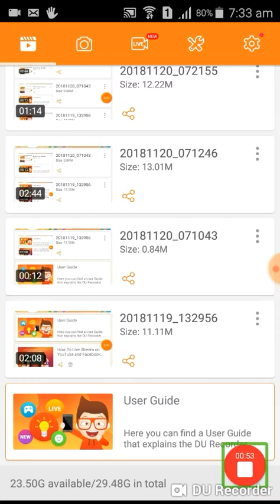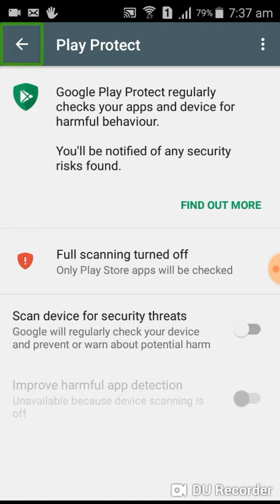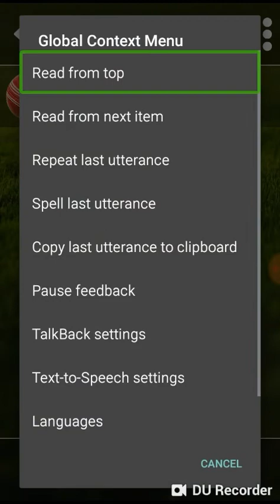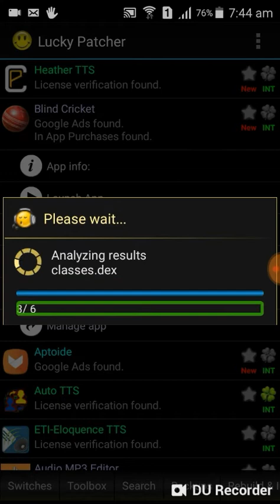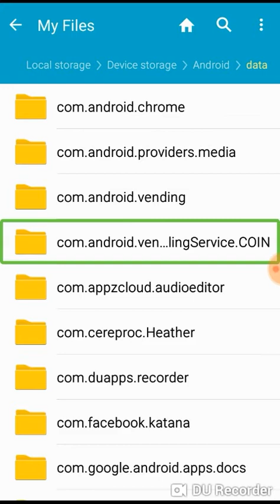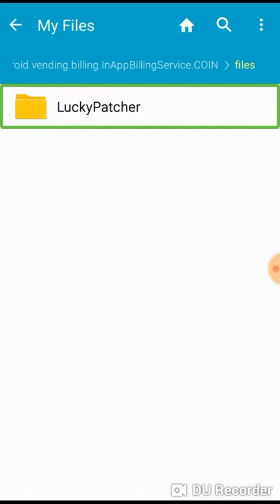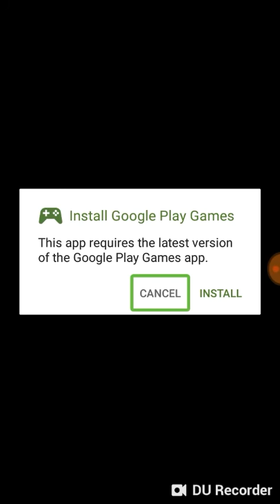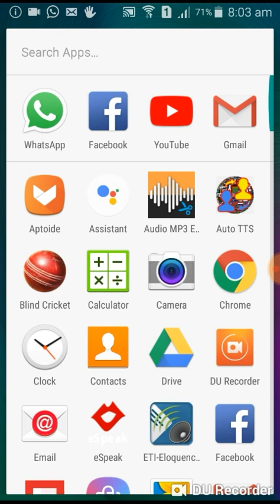How to crack blind cricket? And play unlimited without clearing data, or watching any add.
Hello friends, কেমন আছেন সবাই?
আসা করি  ভালো।
আপনাদেরকে আরো ভালো রাখতে আজকে নিয়ে আসলাম এক চমৎকার ভিডিও টিউটোরিয়াল।
এত দিন  যারা ডাটা ক্লিয়ার করার কারনে, বিরক্ত হয়ে ব্লাইন্ড ক্রিকেট খেলতে চাইতেন না, তাদের জন্য সুখবর!
এখন আপনি ব্লাইন্ড ক্রিকেট সম্পূর্ণ ফ্রিতে খেলতে পারবেন।
আর এড দেখতে বা টাকা দিয়ে গেম কিনতে হবেনা।
 কিভাবে  crack কর্বেন?
ভিডিওটি শুরু থেকে শেষ পর্যন্ত দেখুন।
আজকের ভিডিওতে আমি দেখিয়েছি কিভাবে আপনারা খুব সহজে ব্লাইন্ড ক্রিকেট crack করবেন।
এবং দেখা হলে এখান থেকে প্রয়জনিও সফটওয়ার গুলো ডাউনলোড করে নিন।

বন্ধুরা, ভিডিওটা ভালো লাগলে, আমাদের ইউটিউব চেনেল সাপস্ক্রাইভ করতে পারেন।